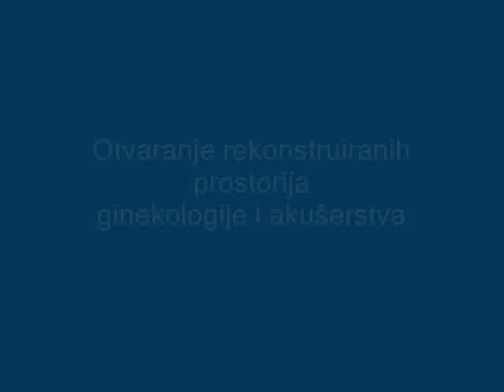Detalj sa odelenja ginekologije.wmv